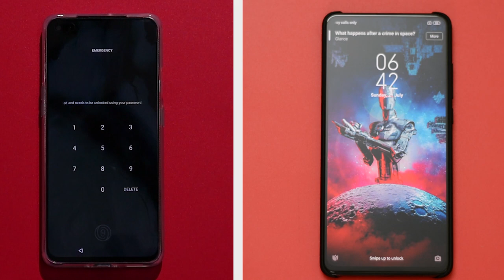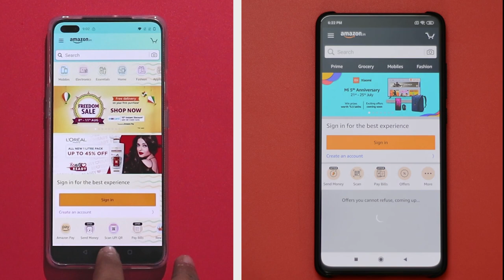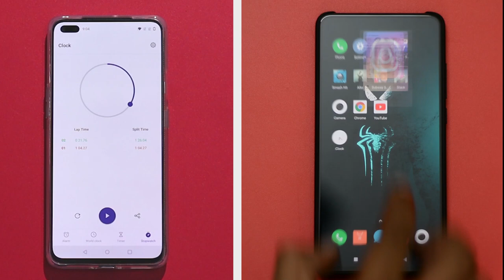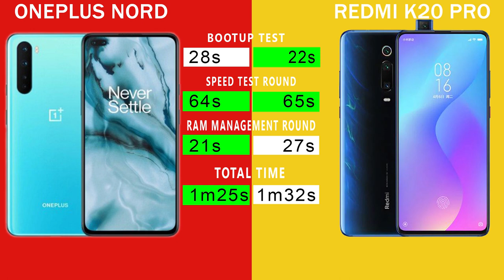Oneplus Nord vs Redmi K20 Pro Speed Test tamil | Snapdragon 855 vs Snapdragon 765G | Op Nord wins!!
Oneplus Nord vs Redmi K20 Pro tamil Speed Test
     In this video we are going to do Redmi K20 Pro vs Oneplus Op Nord Speed test in tamil and see which phone performs better. OxygenOS vs MIUI, Snapadragon 855 vs Snapdragon 765g which will perform better, lets find out in this video. What are your thoughts about Oneplus Nord performance, share your thoughts on comments section!!